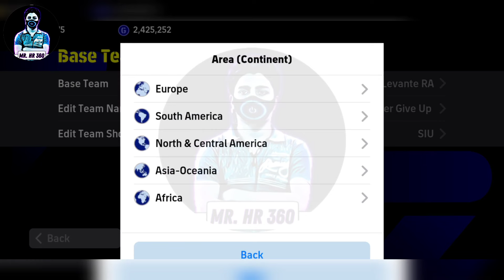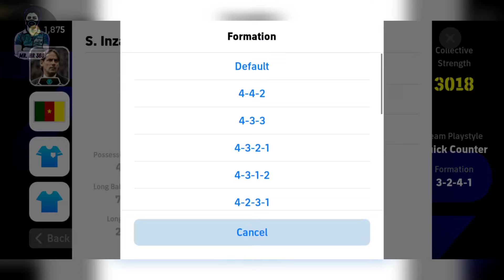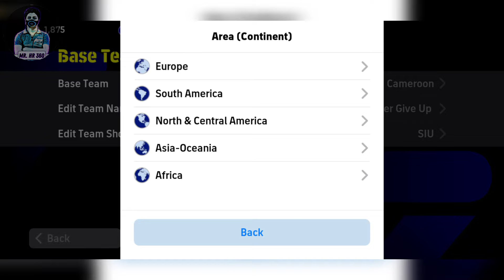Top 5 Best Formation To Reach Division 1 eFootball 2024 Mobile || 4-1-2-3 Still Available!?🤔